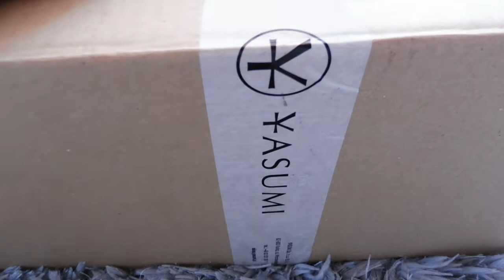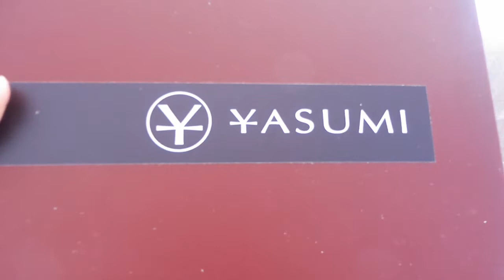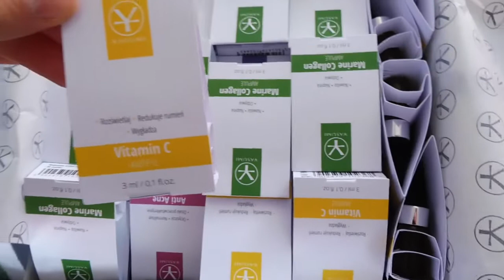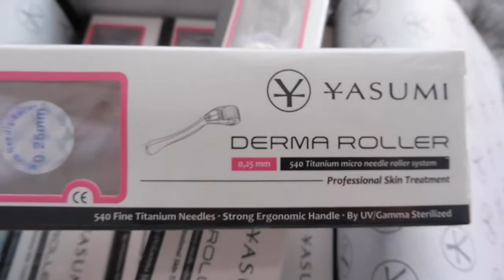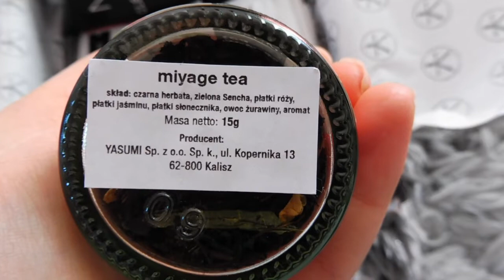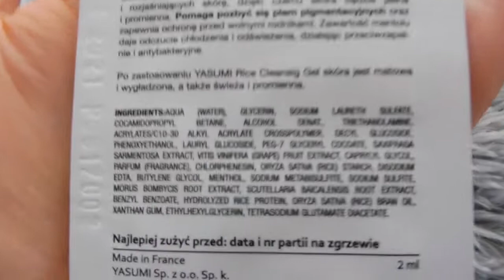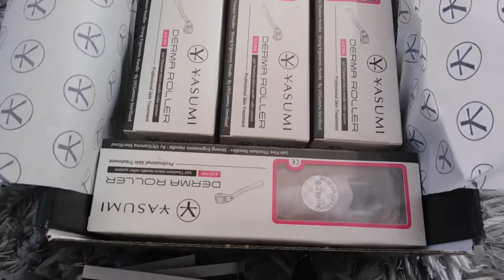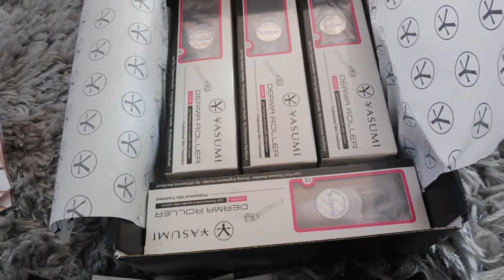YASUMI znaczy relaks! UNBOXING DERMA ROLLER | VLOG #19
W dzisiejszym odcinku zapraszam do unboxingu przesyłki derma rollerów z YASUMI. Rollery zamówiłam sama w potrzebie użycia ich podczas zajęć praktycznych na uczelni. W paczce otrzymałam także sporo gratisów, których zupełnie się nie spodziewałam.
Rollery i serum zapakowane bardzo profesjonalne.
Miłego oglądania !
Zapraszam do komentowania, lajkowania i subskrypcji! :D